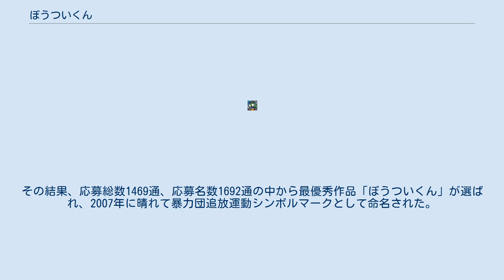ぼうついくん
ぼうついくんは、財団法人暴力団追放運動推進都民センター（以下、暴追都民センター）のシンボルマーク。
イメージ 暴力団員による不当な行為の防止等に関する法律に定められる暴力追放運動推進センターとして指定を受け、1992年5月1日より暴追都民センターが発足するに当たり、一般公募したシンボルマークである。
 ぼうついくんは、「両手こぶしを高々と挙げて暴力団追放に勇敢に立ち上がる都民の顔」をユーモラスに表現しており、無名の時から機関紙、ポスター、配布物などにお目見えしていた。
 しかし、このキャラクターには名前がなかったため、暴追都民センター発足15周年を迎えるに当たってふさわしい名前を一般公募した。
その結果、応募総数1469通、応募名数1692通の中から最優秀作品「ぼうついくん」が選ばれ、2007年に晴れて暴力団追放運動シンボルマークとして命名された。
 ^ 広報けいしちょう 第25号 Web版 平成19年（2007）5月13日 Archived 2008年12月19日, at the Wayback Machine. ^ 暴力団追放運動　みかじめ料等不払い宣言大会 新宿警察署 Archived 2008年6月15日, at the Wayback Machine. ^ 「東京ドームシティ暴力団等排除対策協議会」設立のお知らせ 　 コーポーレートガバナンス - 株式会社東京ドーム